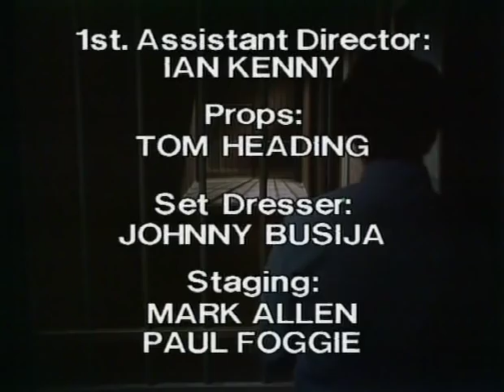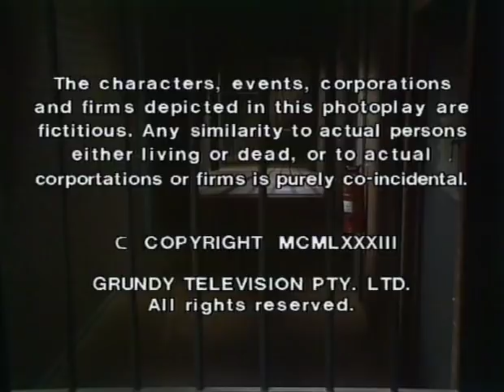Prisoner: Cell Block H - Episode 444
111 Hits air date: 22 November, 2012.

"Prisoner: Cell Block H" "Episode 444" "Ep444" "Ep0444" "Complete Episode" "Complete Episodes" "Full Episode" "Full Episodes" Myra Desmond" Anne Phelan" "Judy Bryant" "Betty Bobbitt" "Doreen Anderson" "Doreen Burns" "Colette Mann" "Pixie Mason" "Judy McBurney" "Cass Parker" "Babs McMillan" "Bobbie Mitchell" "Maxine Klibingaitis" "Sonia Stevens" "Tina Bursill" "Reb Kean" "Janet Andrewartha" "Lyn Scully" "Neighbours" Margo Gaffney" "Jane Clifton" "Girl on the Wall" "Reylene Pearce" "Phyllis Hunt" "Joan Ferguson" "Maggie Kirkpatrick" "The Freak" "Elspeth Ballantyne" "Meg Morris" "Meg Jackson" "Ann Reynolds" "Gerda Nicolson" "Colleen Powell" "Judith McGrath" "Yvonne" "All Saints" "Rick Manning" "Andy Anderson" "Ray Meagher" "Kurt Renner" "Tottie Goldsmith" "Gloria Payne" "Alf Stewart" "Home and Away" "Home & Away" "Sydney, New South Wales" "Season 6" "Season 06" "Season 006" "1984" "Wentworth" "Wentworth Detention Centre" "Wentworth Prison" "Dangerous Women" "Caged Women" "Orange is the New Black" "Oz" "Bad Girls" "Within These Walls" "Prison Drama" "Jail" "Gaol" "TV Show" "TV Series" "Television Show" "Crime Show"